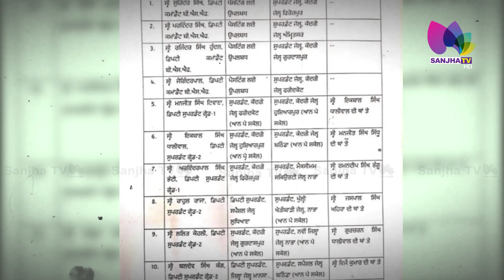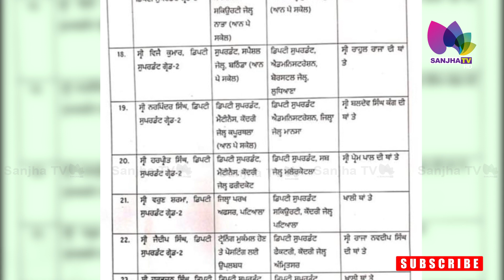ਜੇਲ੍ਹ ‘ਚੋਂ ਕੈਦੀ ਹੋਇਆ Live, ਪੁਲਿਸ ਪ੍ਰਸ਼ਾਸਨ ਨੂੰ ਲੈ ਕੇ ਕੀਤੇ ਖੁਲਾਸੇ | Sanjha TV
ਜੇਲ੍ਹ ‘ਚੋਂ ਕੈਦੀ ਹੋਇਆ ਲਾਈਵ
ਪੁਲਿਸ ਪ੍ਰਸ਼ਾਸਨ ਨੂੰ ਲੈ ਕੇ ਕੀਤੇ ਖੁਲਾਸੇ | sanjha TV

24 Hours Local Punjabi Channel
Telus # 2424
VMedia # 801
RokuTV

RokuTV
Watcho-d2hApp
mxplayer